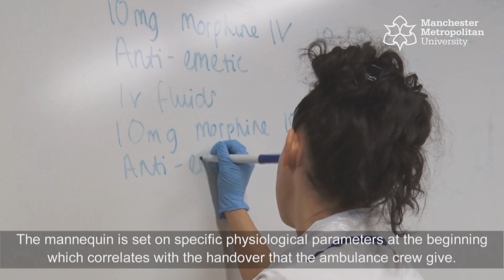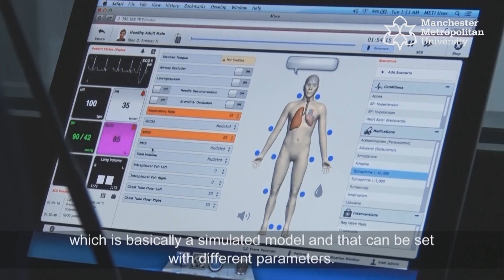NHS70: The modern face of nursing - real-life simulations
Jacqui Gladwin, Principal Lecturer in Nursing, explains how technology and simulations help prepare students for a life in the NHS as they take part in one of the scenarios